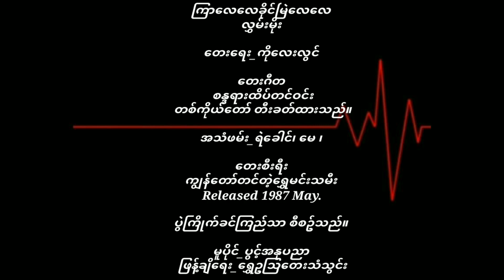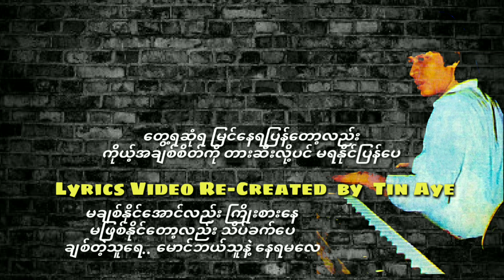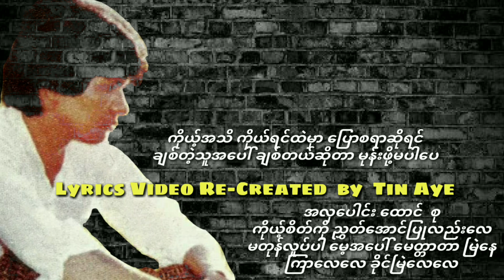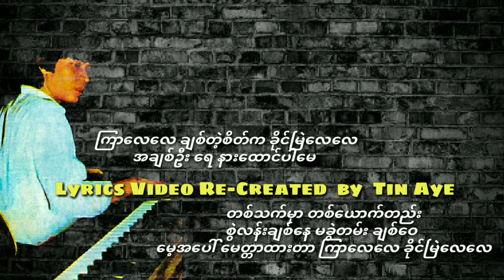လွှမ်းမိုး ကြာလေလေခိုင်မြဲလေလေ ( 1987 )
ကြာလေလေခိုင်မြဲလေလေ   လွှမ်းမိုး

တေးရေး_ကိုလေးလွင်

တေးဂီတ_စန္ဒရားထိပ်တင်ဝင်း
တစ်ကိုယ်တော် တီးခတ်ထားသည်။

အသံဖမ်း_ရဲခေါင်၊ မေ ၊

တေးစီးရီး _ကျွန်တော်တင်တဲ့ရွှေမင်းသမီး

ပွဲကြိုက်ခင်ကြည်သာ စီစဥ်သည်။

Released 1987 May.

မူပိုင်_ပွင့်အနုပညာ

ဖြန့်ချိရေး_ရွှေဥသြတေးသံသွင်း